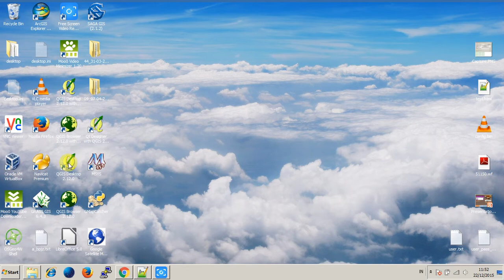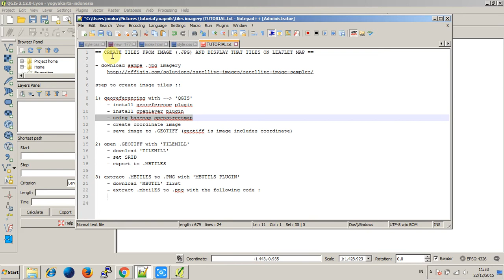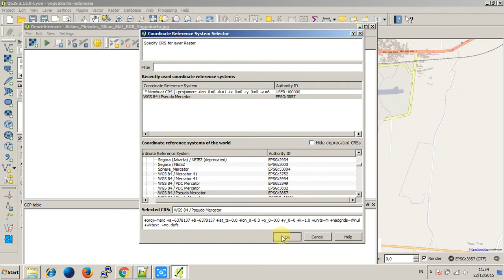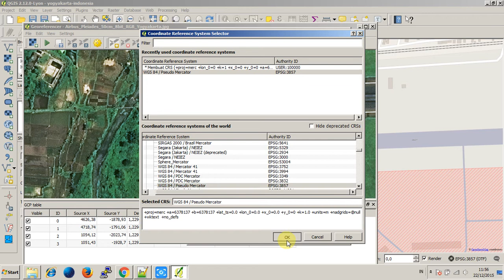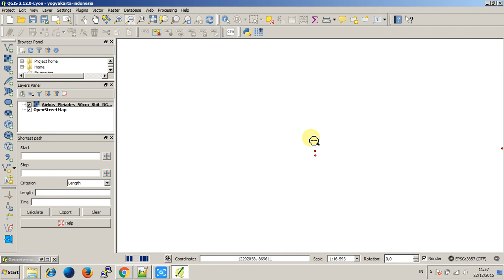create tiles from image and show that tiles on leaflet map [part 1] ~ georeferencing image with qgis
part 1 we will learn :
- how to georeferencing image (jpg) with qgis